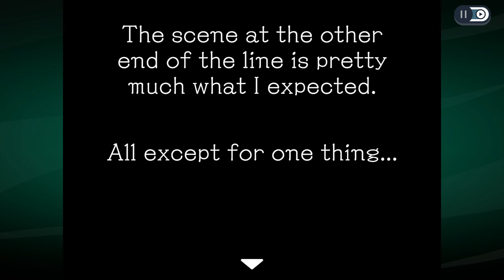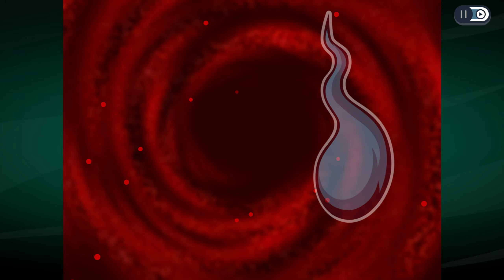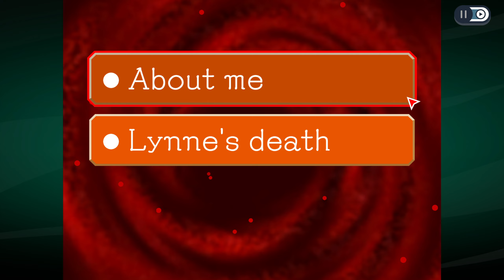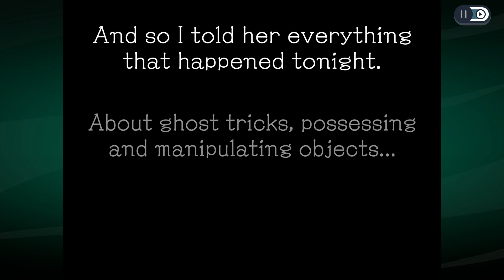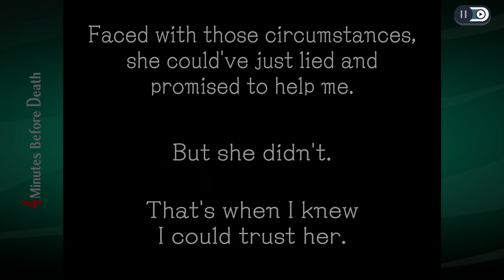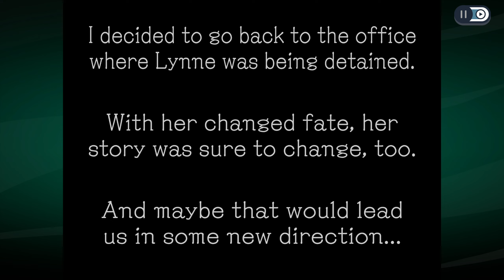A GHOSTLY MEETING! | Ghost Trick: Phantom Detective | Part 4 | Let's Play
Finally a meeting with Sissel and Lynne but not a normal one.